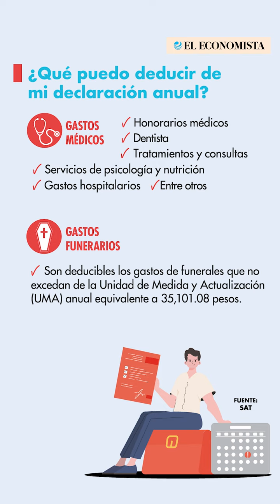¿Qué puedo deducir de mi declaración anual?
Las personas físicas que deben de presentar la declaración son contribuyentes asalariados con ingresos anuales superiores a los 400,000 pesos; las personas físicas con actividad empresarial; quienes hayan obtenido ingresos por intereses, dividendos, arrendamiento, por honorarios; y aquellos que tengan dos patrones o que ganaron un premio.